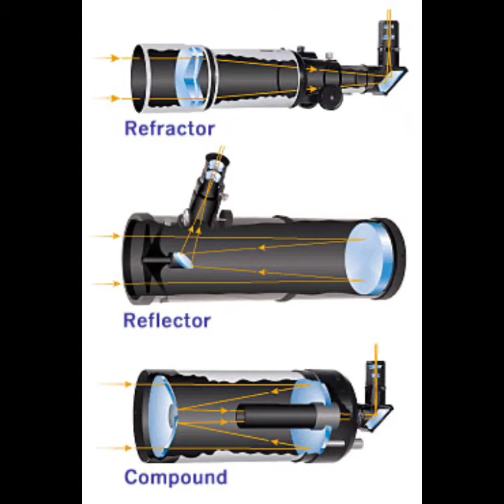Main types of telescope 🔭😱 |Hubble telescope takes time for 1 orbit 😱. space hubble # shorts